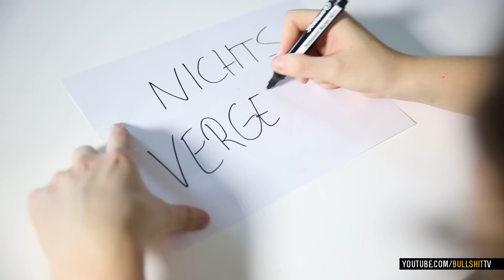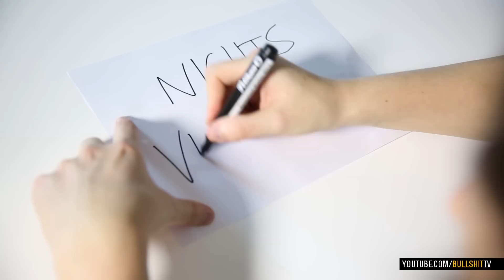5 SUPER PRAKTISCHE LIFE HACKS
Alle Links findest du hier unten in der Beschreibung...

Wir sehen uns am SONNTAG wieder!